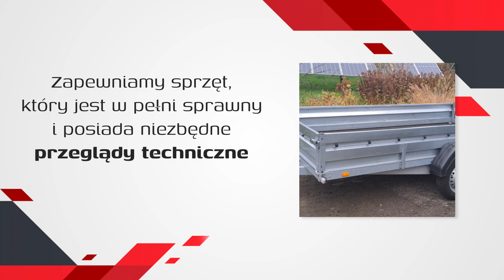Przyczepy towarowe oraz do transportu pojazdów Firma Usługowo- Handlowa Adam Zaczek Gliwice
PrzyczepyTowarowe, wypożyczalnia przyczep samochodowych, której założycielem jest Adam Zaczek. Działamy w branży od kilku lat, nasza siedziba znajduje się w Gliwicach, w województwie śląskim. Nasza oferta skierowana jest do klientów prywatnych oraz firm.

Prowadzimy wynajem samochodowych jednoosiowych i dwuosiowych z plandeką i bez. Różnorodność sprawia, że znajdują one swoje zastosowanie w różnych dziedzinach. Oferujemy przyczepy do transportu materiałów sypkich, drewna, ładunków, części maszyn i nie tylko.

Zapewniamy korzystne ceny i sprzęt, który jest w pełni sprawny i posiada niezbędne przeglądy techniczne.